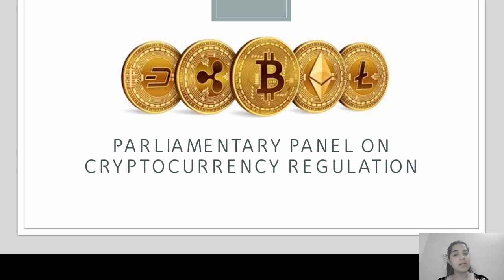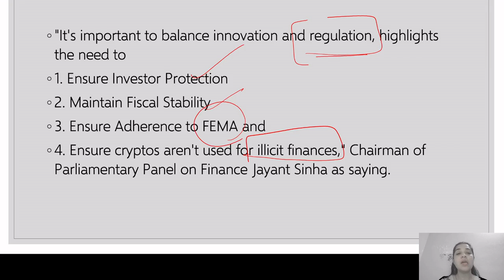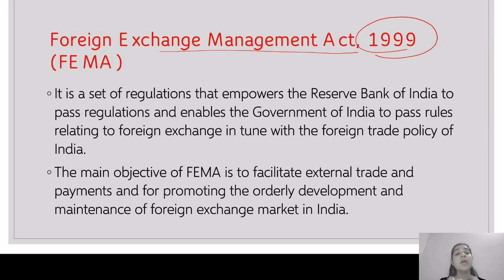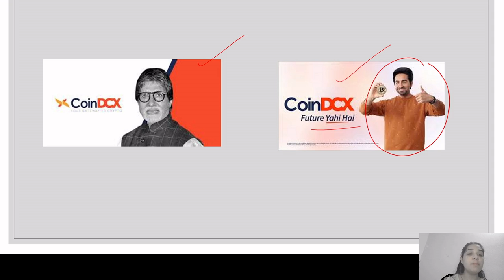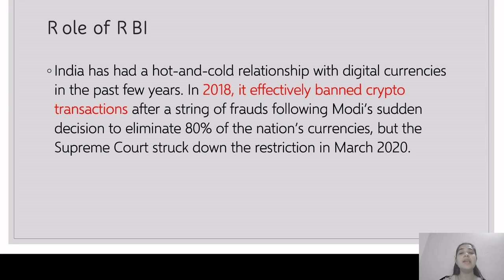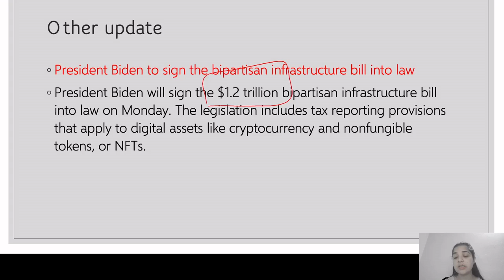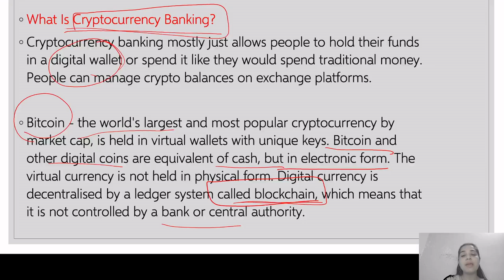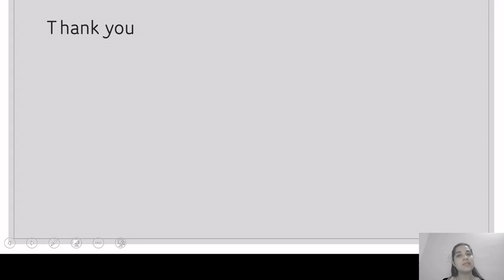PM Modi Meet on Cryptocurrency | Burning Issue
In this video, you will learn about the first Parliamentary committee on Cryptocurrency regulation. This video is helpful for upcoming UPSC, SSC, Railway, and state PSC exams. you will be able to learn all this while you watch this video.

 bitcoin bitcoin news today crypto india latest news cryptocurrency news